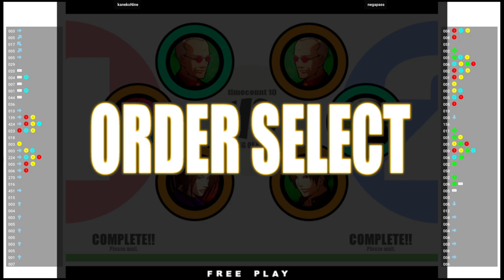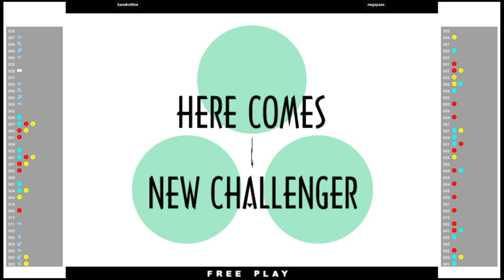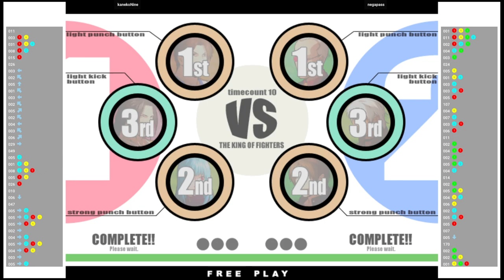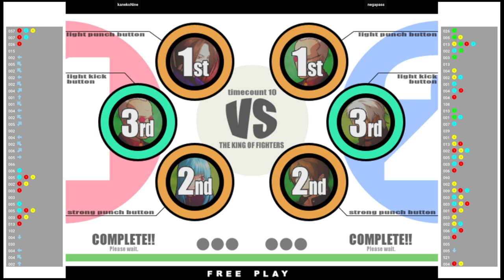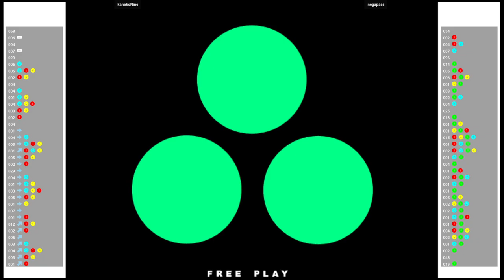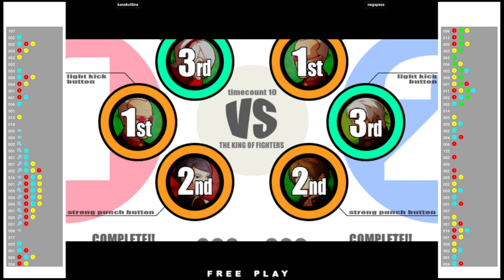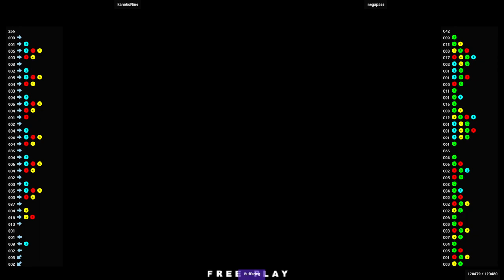KOF 11 🆚 kanekoNine VS negapass | Fightcade